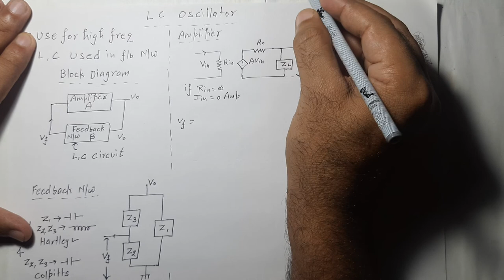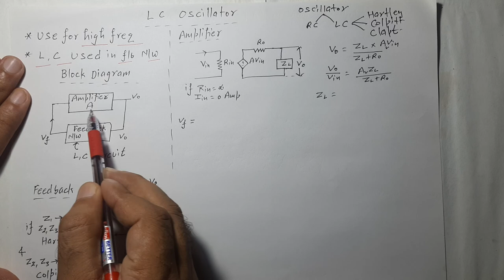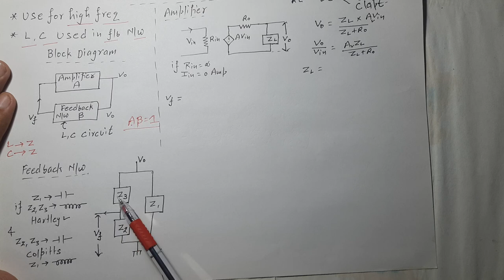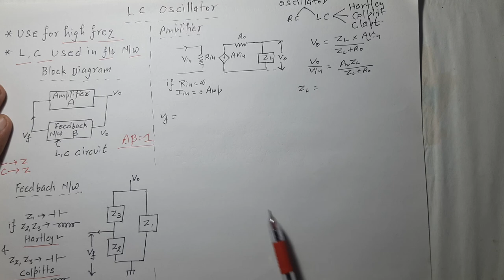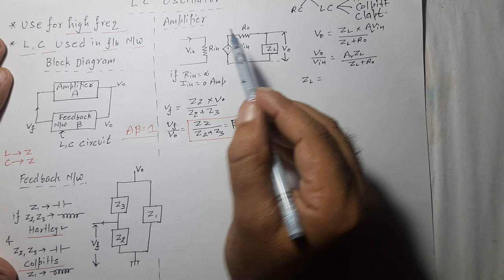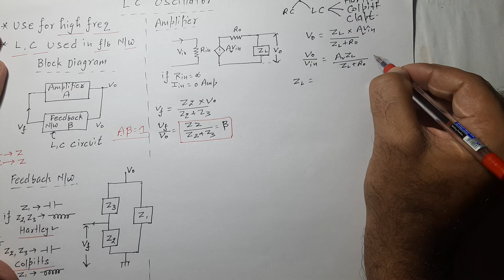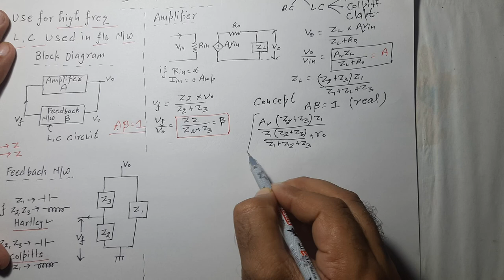Lec-173 LC Oscillators - Basics & Mathematical Analysis for Operating Frequency | A E | R K Classes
generalized equation of lc type oscillators. General equation of LC Oscillators. Derivation of Hartley Oscillator and Colpitt's Oscillator -Generalized equation in HINDI.